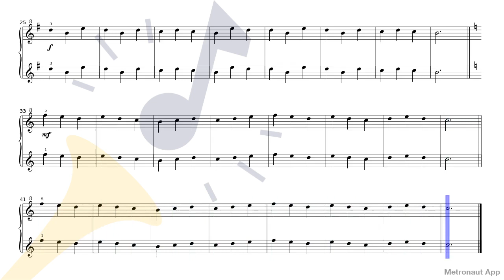Piano - Franz Wohlfahrt - L'Ami Des Enfants Op.87 - VIII. Moderato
Play Piano - Franz Wohlfahrt - L'Ami Des Enfants Op.87 - VIII. Moderato with accompaniment on Metronaut app